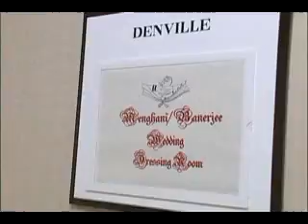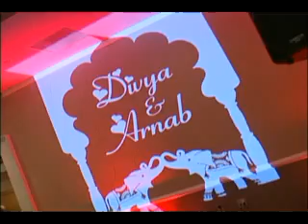Divya & Arnab's Hindu Wedding Highlights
The Sheraton of Parsippany played host to Divya & Arnab's elaborate Hindu NJ Wedding celebration.
"Capturing the Spirit & Emotion of your big day" Video Tech Studio